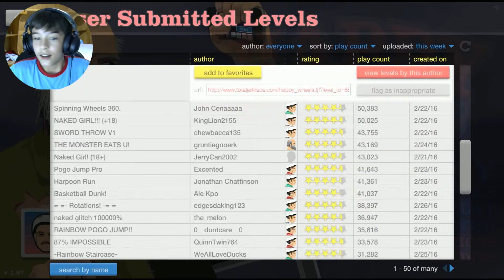Happy Wheels - Tortura com uma Minigun ?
☆Error 404 not Found☆

 ☆Parceiros☆

Eai ? Gosta de Danoninho ? ( ͡° ͜ʖ ͡°)